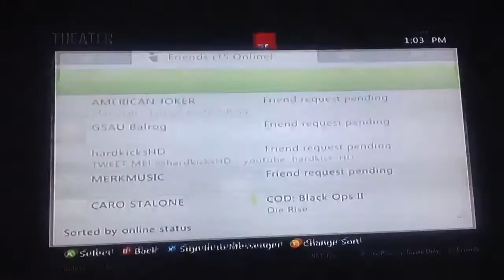BO2: SkIllz Xepots vs Retro Slaughter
Says That I Have A Hack...  1v1, Win... By a long shot!!! Sub and Like it. More to come! Watch in 780p Because then its in HD.